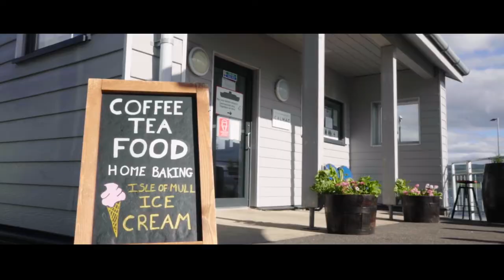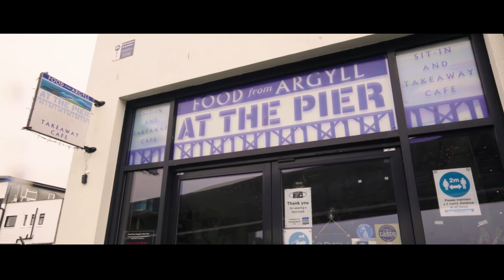CMAL Film 2022 - 3 minute version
Find out more about the work we do to support Scotland's ferries, ports and harbours.